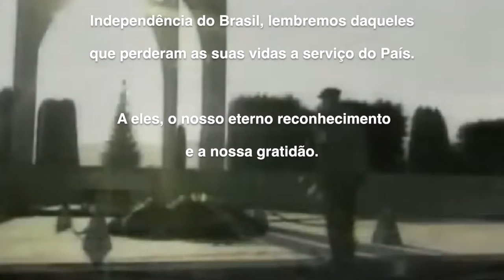Dia da Vitória – Homenagem do Ministério da Defesa 2021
O Ministério da Defesa disponibilizou na data de hoje (8), um vídeo comemorativo ao DiaDaVitória, data que marca os 77 anos do fim da 2° Guerra Mundial. Neste dia, o Ministério da Defesa relembra os feitos de todos aqueles que lutaram pela Pátria, com coragem e bravura, e não hesitaram diante do cumprimento do dever!

Muito obrigado.